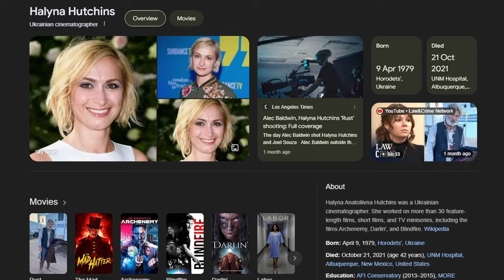Alec Baldwin Hits Woman's Hand For Harassing Him To Say Free Palestine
Alec Baldwin seen smacking phone out of woman's hand who demanded he shout Free Palestine. As well as response to being questioned over the fatal shooting of cinematographer Halyna Hutchins.